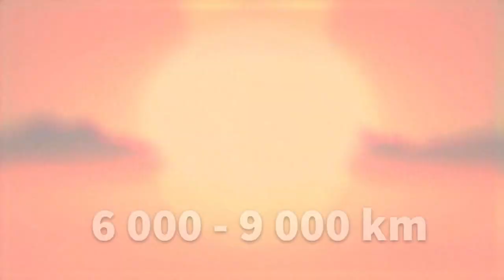La Corée du Nord vers l'arme atomique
La Corée du Nord a tiré mercredi un nouveau missile qui s'est abattu au large du Japon, provoquant la colère de Tokyo et aggravant un climat déjà très tendu avec Séoul et Washington. Pyongyang revendique le statut de puissance nucléaire.VIDEOGRAPHIE